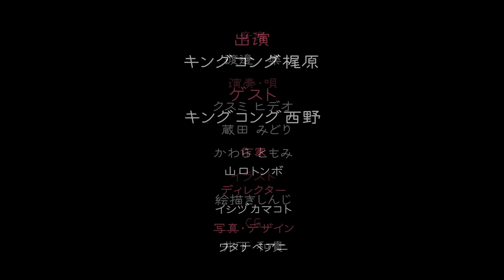【大公開】えんとつ町のプペルの副音声収録を公開します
【撮影場所】
レンタル会議室『ZIP』

【キングコング梶原のTwitterアカウントはこちら】

【えんとつ町のプペル（キングコングver.）】
配信ダウンロードはこちら↓